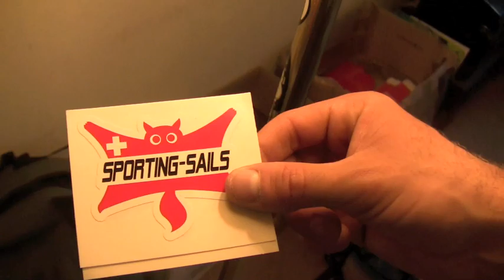SPORTING-SAILS - Behind the Sails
- Billy Smith of Team SPORTING-SAILS showing what goes on behind the sails in our Ventura, CA R&D/Experimental Headquarters.  Sewing, cutting, constructing, testing and packaging SPORTING-SAILS for customers like YOU!